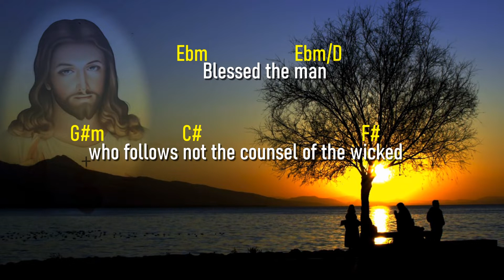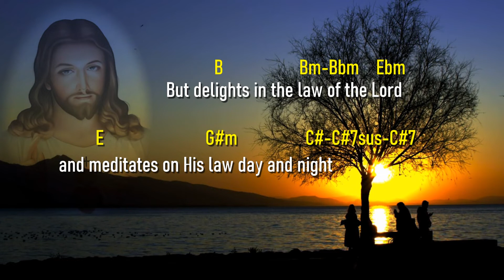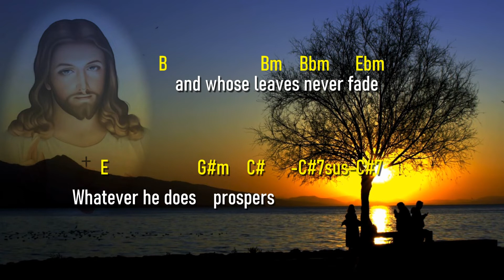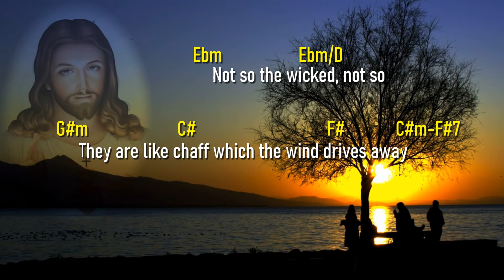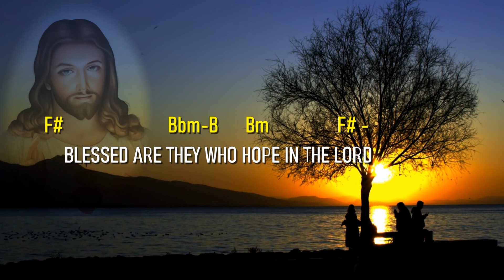BLESSED ARE THEY WHO HOPE IN THE LORD. Resp Psalm Sun 2/13 /22. Lyrics and Chords.Manny Lapingcao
Manny Lapingcao's original tune  for the responsorial psalm on Sunday Feb 13, 2022. With Lyrics and Chords for you to follow and learn. May this be useful to you in your worship. God bless us all.